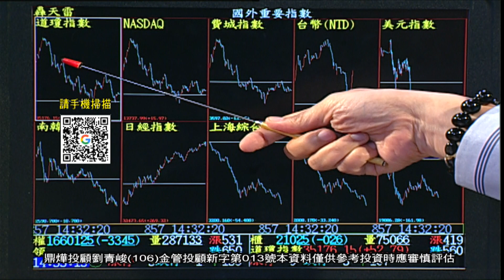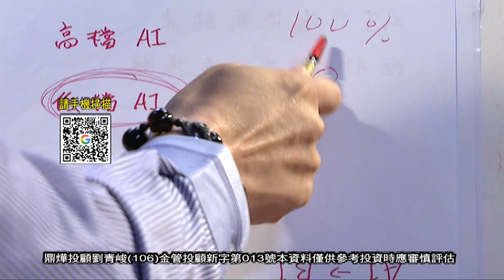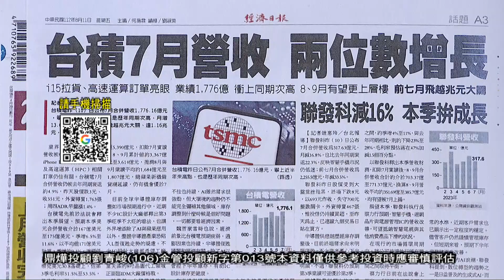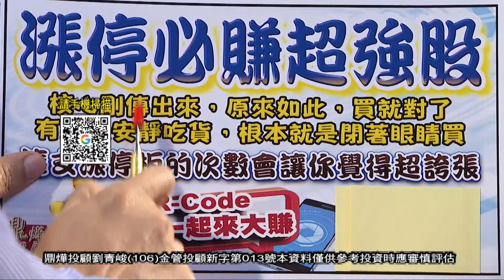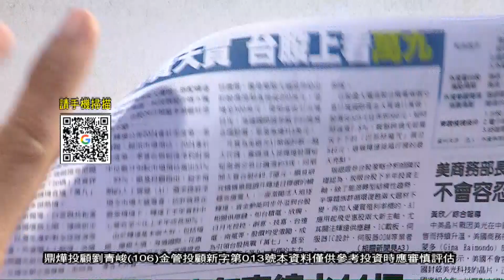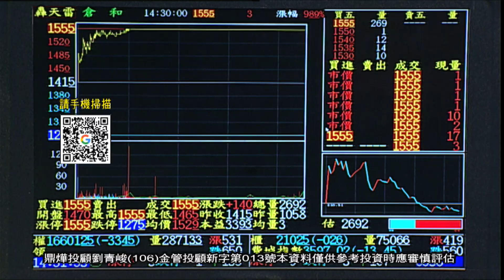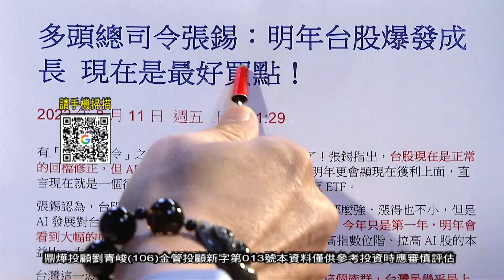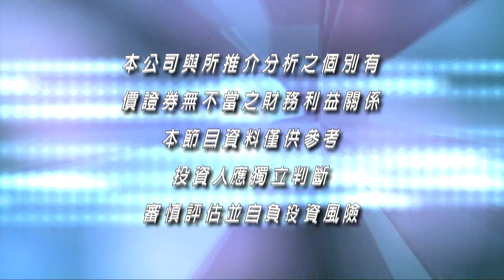20230811操盤戰將 劉青峻分析師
週六、日09:30AM、12:00 PM重播